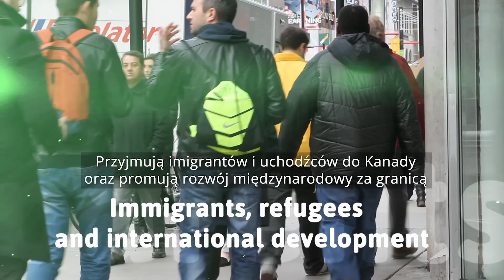Żyj Ewangelią | ShareLife Kampania Parafialna 2018 (Polish subtitles)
Złóż ofarę na ShareLife w parafi lub na sharelife.org